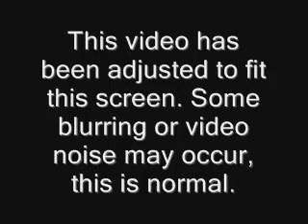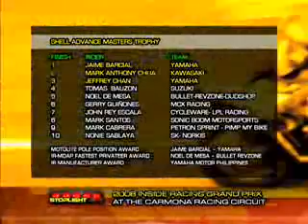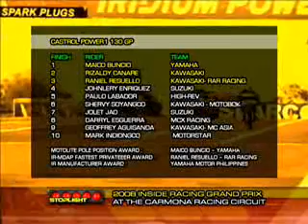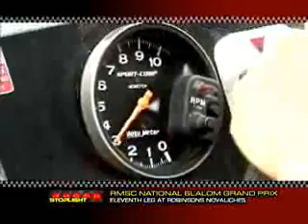Episode 5 Season 15 Aired 12-21-08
Inside Racing Grandprix 2008 @ Carmona Racing Circuit
11th Leg National Slalom Grandprix Series 2008 @ Robinson's Novaliches
A1 Grandprix 2008 Race Highlights @ Sepang International Circuit Malaysia
News in 60 - Hyundai Media Noche Chorale Festival @ Teatrino Greenhills
News in 60 - Goodyear Thanks Giving Dinner @ Zuni Greenbelt 5